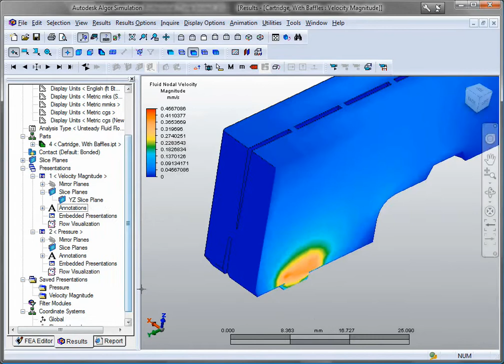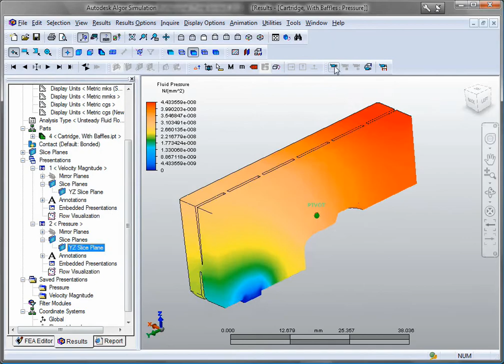Digital Prototyping - Autodesk Algor Simulation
: Autodesk® Algor® Simulation software helps designers and engineers validate and optimize designs before manufacturing—increasing efficiency, minimizing reliance on physical prototypes, reducing costs, and minimizing errors.